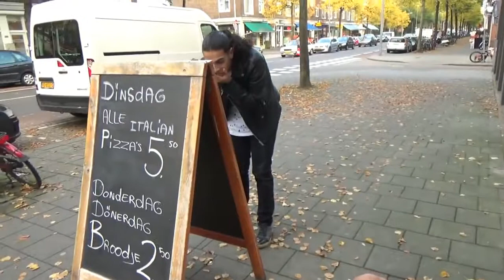JAHMAARJAH! Karma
Sherano.

Een dagje samen met GAGODRAGO en een outfit bij Victoria Rotterdam gehaald! Geniet ervan mensen.